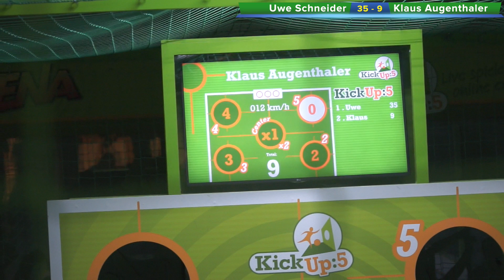Das Duell: Uwe Schneider gegen Klaus Augenthalter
Das Duell in der KickUp:5 Arena.